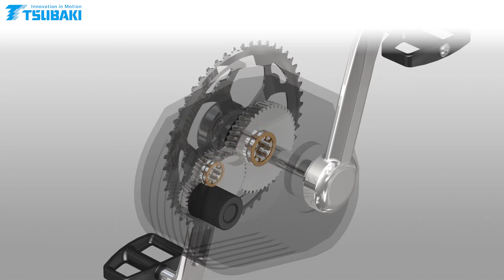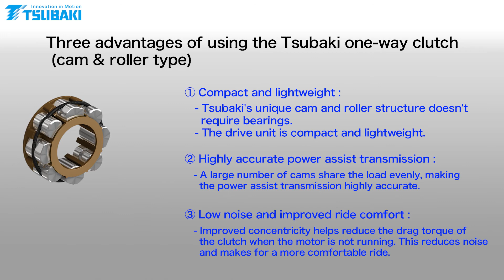Tsubaki one-way clutch for e-bike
Tsubaki's unique cam and roller structure doesn't require bearings and the drive unit is compact and lightweight. In addition, the highly accurate power assist transmission results in low noise and improved ride comfort.